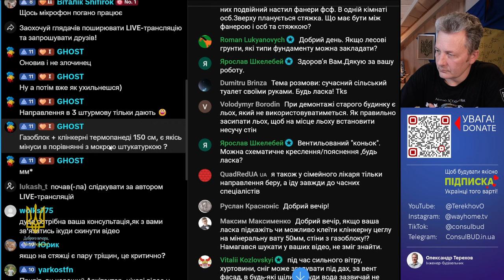Знай перед вибором все про Термо панелі для свого будинку!